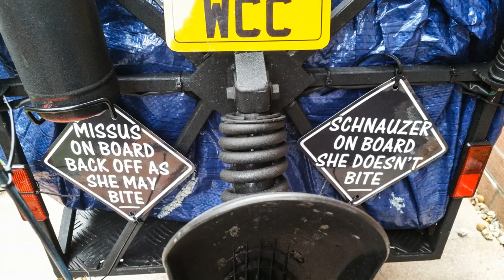Ruszamy w podróż życia - Overlanding till the end of life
Marzysz o tym żeby rzucić wszystko i ruszyć w świat?
My też marzyliśmy i teraz to robimy!

Miałam szczęście urodzić się w Świnoujściu, w niezamożnej rodzinie. Mieszkaliśmy w bloku i dzieliłam pokój z moim starszym bratem. W każde wakacje wynajmowaliśmy letnikom 2 z naszych 3 pokoi, żeby zarobić dodatkowe pieniądze. Trochę było ciasno zmieścić się nam w 5tke w jednym pokoju, więc jak było ciepło, moja mama robiła nam namiot z koca na balkonie i tam spaliśmy. Co niedziele oglądaliśmy 'Pieprz i Vanilia' (program podróżniczy), pamiętam jak mama wolała mnie z pokoju: ‘Chodź, oglądaj bo nigdy tego nie zobaczysz.’ Zawsze się zastanawiałam dlaczego mi to mówi, dlaczego nigdy tego nie zobaczę, a może zobaczę?

To moja mama zaszczepiła mi bakcyl podróżowania, w ramach naszego skromnego budżetu, co roku jeździliśmy na zakładowe wczasy i kolonie dla dzieci. W domu mieliśmy taki stary niemiecki katalog z biura podroży, nie mam pojęcia jak się u nas znalazł. Pamiętam jak wertowałam ten katalog w tą i z powrotem, marzyłam ze wchodzę do biura podroży i wybieram jedna z ofert, w głębi duszy zastanawiając się czy morze naprawdę może być takie niebieskie? Jeśli tak dlaczego nie mieszkać w tak pięknym miejscu? Zaczęłam więc uczyć się angielskiego i mając 18 lat przeprowadziłam się do Grecji.

Potem wróciłam do Polski, założyłam własną firmę, następnie pracowałam w korporacji ale zawsze podróżowałam ile się da. Z czasem zaczęło mi uwierać, ze człowiek poświęca tyle czasu na pracę a tak mało na przyjemności i zaczęłam się zastanawiać czy nie można inaczej. Wiele lat o tym myślałam, wiele rzeczy zdarzyło się w międzyczasie ale teraz nareszcie mogę spełnić swoje marzenia i zostać podróżnikiem.

Do you ever dream to drop everything and start a new life?
After many years of dreaming and planning we are finally doing it!

I was born in Poland, in a seaside resort. We were not well off so each summer, my mum would rent our bedrooms to get some extra income. We actually enjoyed it as we were allowed to set a camp on our balcony. My mum was very keen on travelling and despite of low budget we would go and see places whenever possible.

At the age of 18 I moved to Greece and spent some time there, then back to Poland to start career and get a degree. And finally lived in UK for a couple of years. I was a workaholic, mostly enjoying my jobs while my private life was a disaster...

I always enjoyed travelling and wished I could do more. After finding the right companion, decided to sell the house, drop everything and start a new chapter in my life.